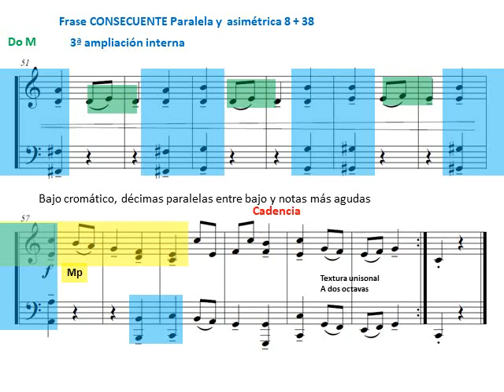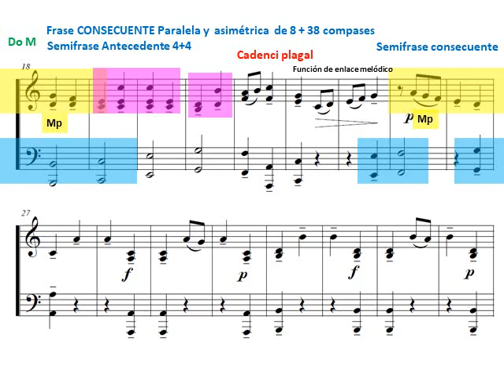Análisis musical de una pieza para piano. Estructura formal, tonal y temática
Se indican tonalidades, cadencias, frases, semifrases, progresiones armónicas, texturas, motivos, progresiones armónicas, ecos y repeticiones variadas.